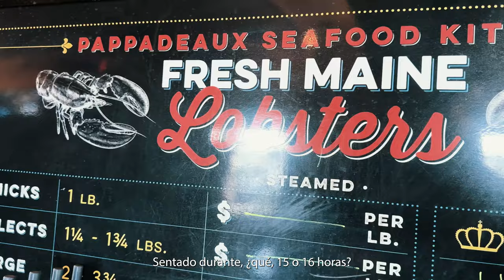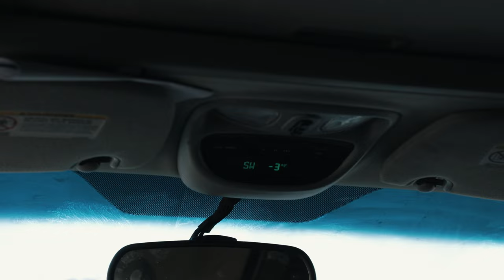Caceria de Puma y Bisonte I Wild America Ep4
En este último episodio, Ignacio Ducay se embarca en el final de su aventura Americana hacia las heladas tierras de Utah. Su objetivo es la caza de un puma y un bisonte en compañía de nuestros amigos americanos.